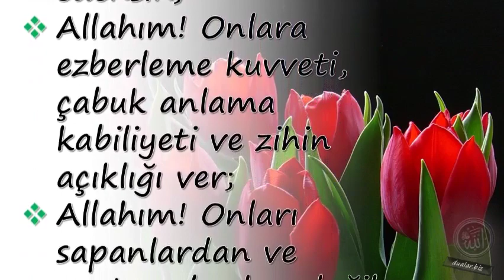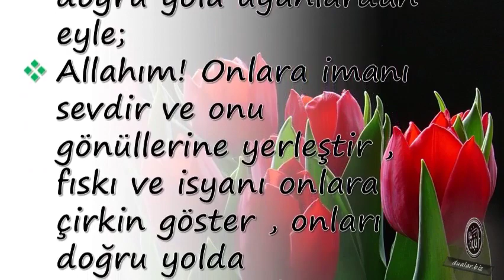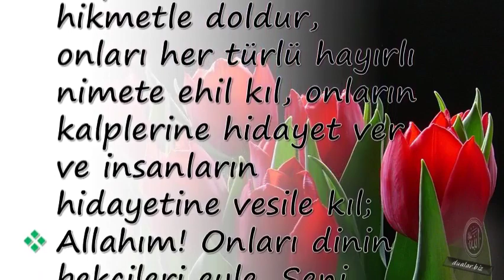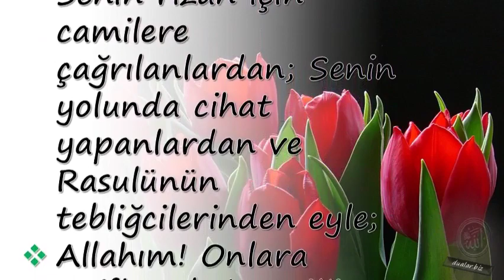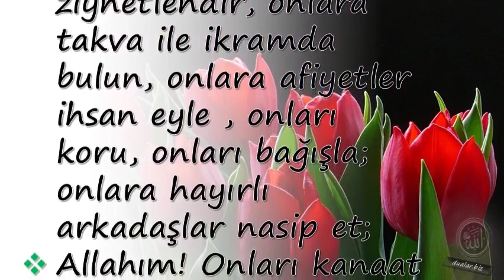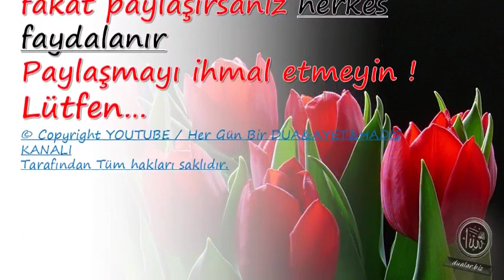Allahım! Onlara İmanı Sevdir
Allahım! Onlara İmanı Sevdir ,ANNENİN ÇOCUKLARINA DUASI,Çoçuklar için okunacak dualar,Evlatlarımıza Okuyacağımız Dualar,Hayırlı evlat için okunacak dua,Evladın Hayırlı Olması İçin Okunacak Dua,peygamber efendimizin hayırlı evlat duası

Duanin önemi,

💕 YAYIN İLKELERİMİZ;

💕 KAYNAKLAR;

☆Siteler
• line.do
• dua.biz.tr.com
• dualar.biz

💕 YASAL UYARI;